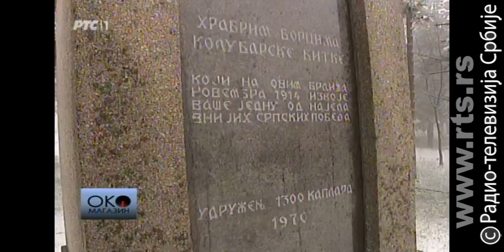Oko magazin: Kolubara, čas strategije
Na današnji dan, 12. decembra pre tačno sto godina srpski vojnici bili su na korak od proterivanja neprijateljske austrougarske vojske iz Srbije.

lyrics:
Arr: